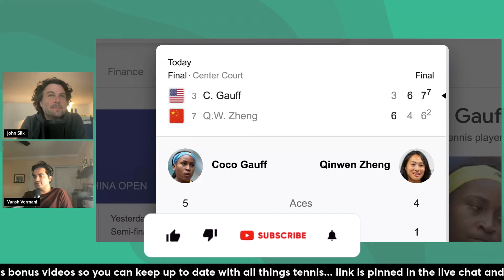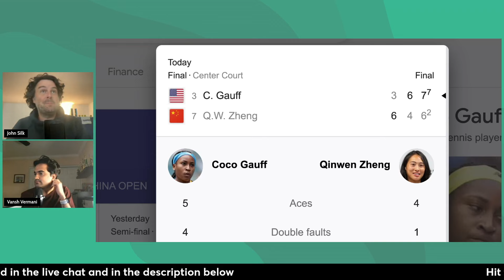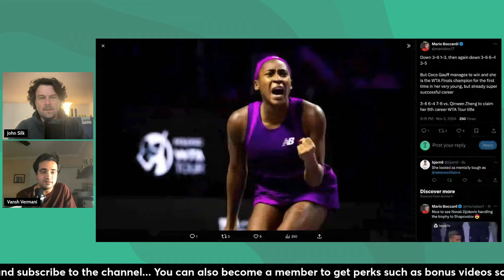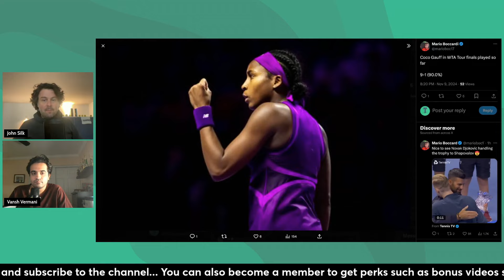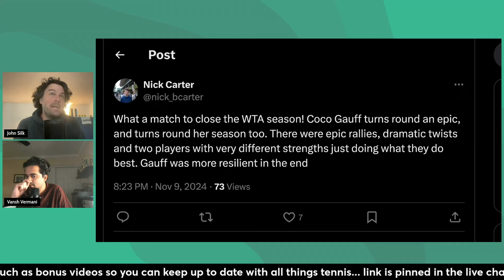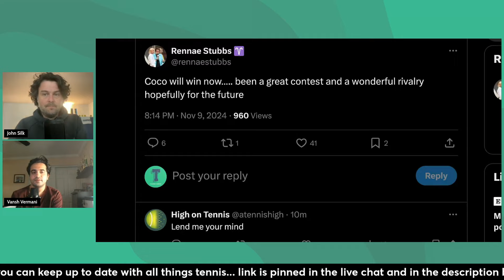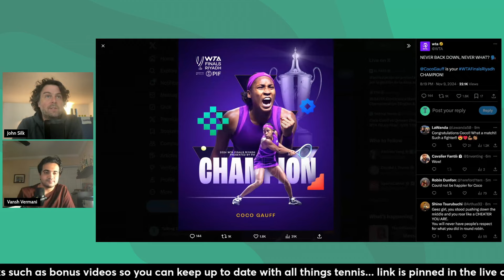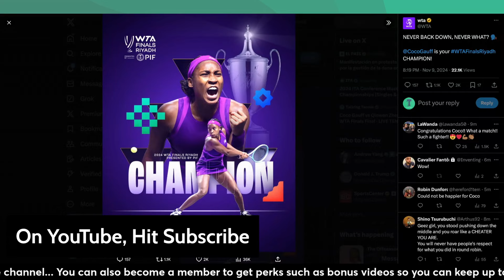Coco Gauff wins epic over Qinwen Zheng to seal WTA Finals title - post-match analysis